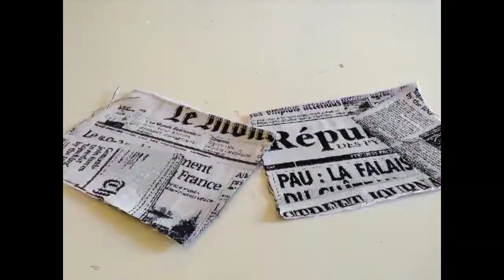The card holder (a very short stop motion movie)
Et voilà ce qu'il se passe dans l'atelier dès qu'on a le dos tourné...